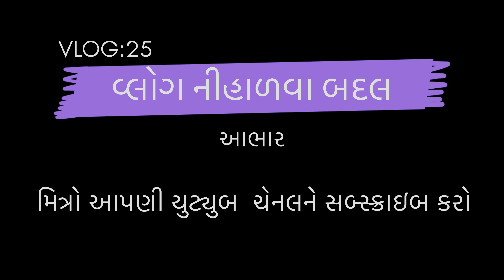સાપુતારા કરતા ખેતરનો સનસેટ ખુબ સરસ લાગે છે | iPhone 15 લેવો છે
સાપુતારા કરતા ખેતરનો સનસેટ ખુબ સરસ લાગે છે | iPhone 15 લેવો છે | આજે ભીંડા ના છોડ પર ઇયળ મારવાની દવા નાખી

Engineer saheb ka vlog
Engineer saheb no vlog
Engineer saheb
iPhone
iPhone 15
mujhe iPhone Lena hai kya karu
Gujarati vlog
Gujarat ka vlog
Gujarat ka vlogger
khetikam no vlog
ladies finger farming
ladies finger farming vlog
bhinda ni kheti
Bhinda ni kheti ma motu nuksan avyu
Bhinda ma jantu padi gaya
sprayer pump
Bhida no rog
bhindi ka rog
alpesh vlog
desi vlog
daily vlog
daily vlogger
tapi vlog
songadh ka vloger
Gujarat ka vlogger
surat ka vloger
Okra ki kheti
Okra ki kheti kaise kare
Bhinda ni kheti
Bhinda ne kevi rite ropai
Ladies finger farming
Ladies planting
4k video
viral
viral vlog
Mula ni kheti
Sardar market
Chola ni kheti
chooli ni kheti
Bhinda nu kayu biyaran saru hoy che

મારો વિડિયો નિહાળવા બદલ આભાર 🙏🏼